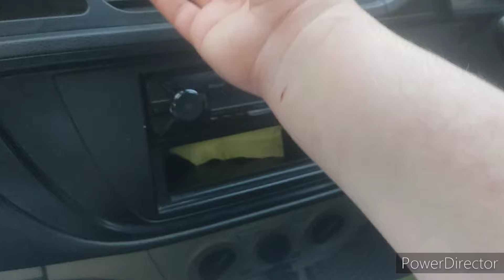Sasuraal mein ye kya huwa 😞 | Kashmiri sasural Vlog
Kashmiri sasural Vlog#
Kashmiri girl viral video#
Kashmiri bahu#
Kashmiri mom Vlog#
Kashmiri wazwan#
Kashmiri crewel work interior#
Kashmiri mud kitchen#
mud oven#
Kashmiri drama#
Kashmiri family vlog#
pakistani family vlog#
pakistani youtuber#.
saba ibrahim#
Kashmiri couple vlog#
Kashmiri village Vlog#